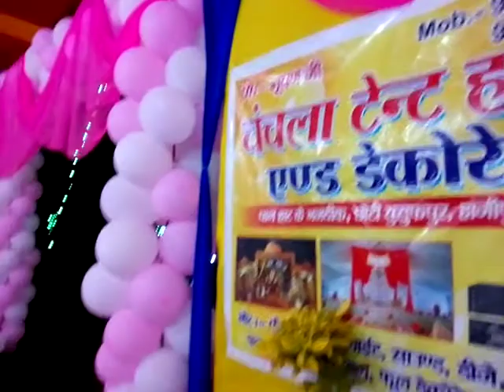Chanchala tent house HAJIPUR 9852987572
Dj ke liye sampark kre